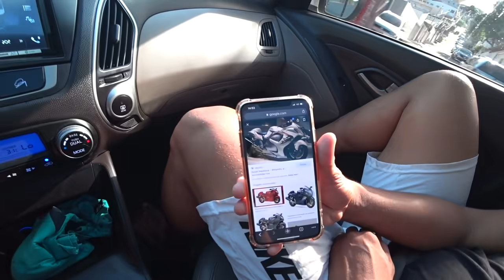ACHO QUE JÁ ESCOLHI A NOVA MOTO DO CANAL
- Hoje vamos olhar uma Hayabusa, sera que pode ser a nova moto do canal?

Instagram do Guilherme, dono da Haiabusa

● PEÇAS E SERVIÇOS VOCÊ ENCONTRA EM GUSTAVO MOTO PEÇAS
- Rua padre Oliveira - Em Recife PE
- Bomba do hemeterio em frente acadêmica Cia
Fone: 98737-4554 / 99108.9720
SUPER RECOMENDO!